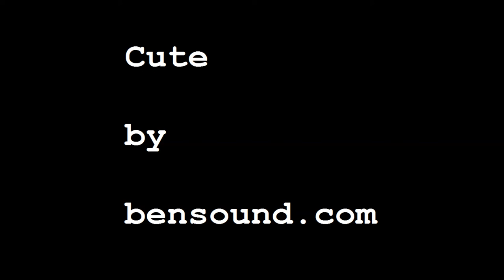BENSOUND - Cute - ( Funny Guitar )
Nhạc vui
Đàn Ghi Ta

Music: Bensound.com